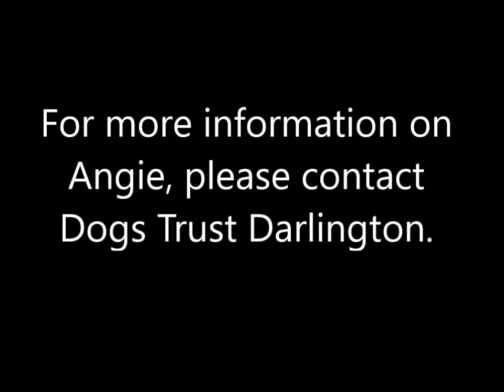Dogs Trust Darlington: Angie